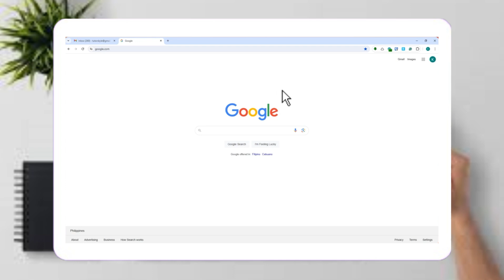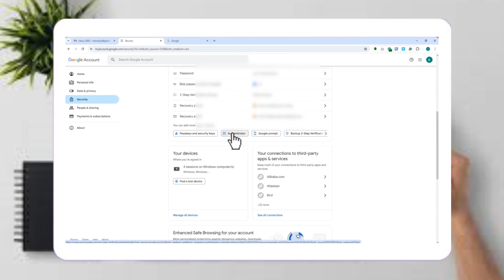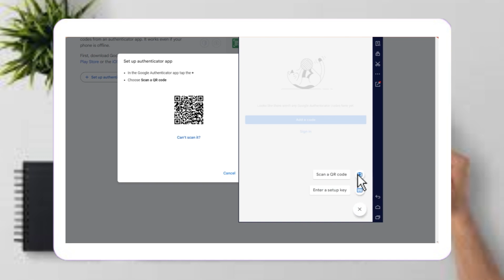Cómo Recuperar Google Authenticator (2024) ¡Nuevo Método!